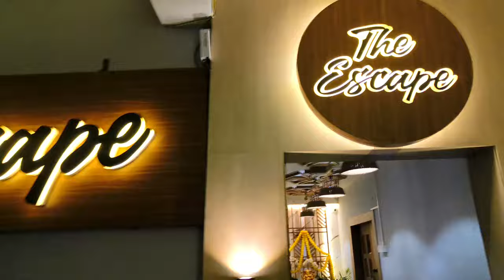সময় খিনি অতি প্ৰয়োজনীয় আছিল / Must Needed Get Together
This Is A Birthday Party & A Simple Vlog For All . But For Me It Was A Must Needed Get Together For Mayuree Bau  bcz  She Was Battling From A Wrong Treatment Couple Of Months Ago . Thats Why This Vlog Was Made To Dedicate Her For Life Time . Hope You Will Like The Video Too .

                              From - Filmora